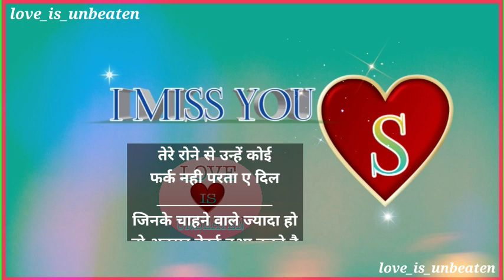i miss you S | S letter status ❤️ | s name love status 💞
S letter status

A love A Status

Love status

Sorry status

Online status

Cool status

A love A whats app status
A Letter whats app status
A 2 Z alphabet whats app status